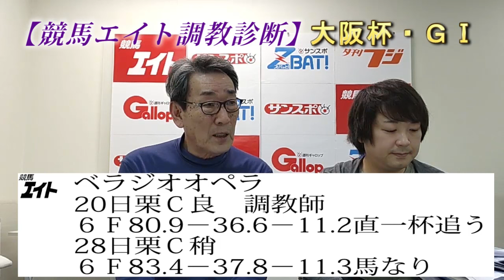【競馬エイト調教診断】大阪杯（吉田＆沢田）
（※音声が聞き取りにくい場合はイヤホンを使用してご視聴ください）